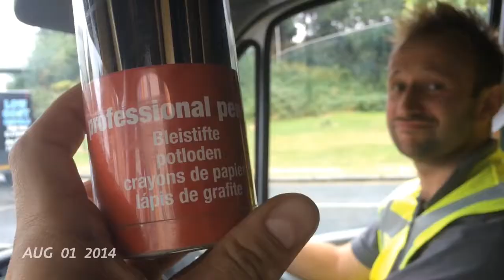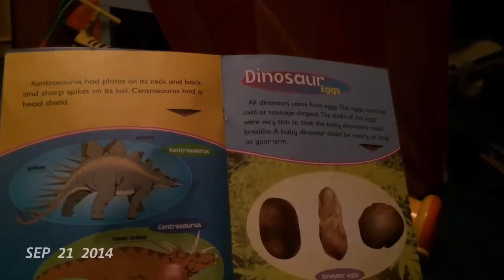1 Second Everyday 2014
Our family's year from the end of November 2013 to the end of November 2014